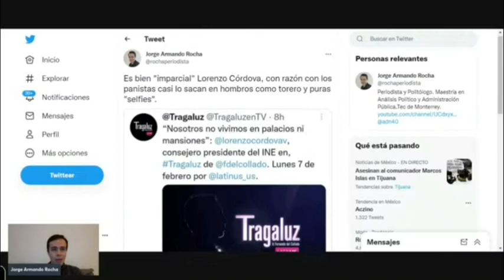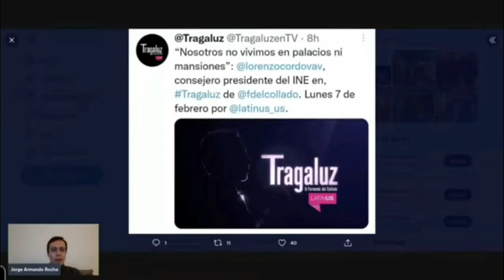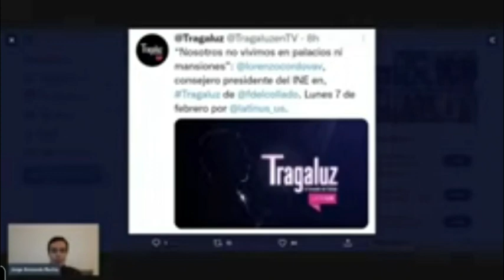Acto de provocación que Lorenzo Córdova diga a Latinus que ellos no viven "en palacios ni mansiones"